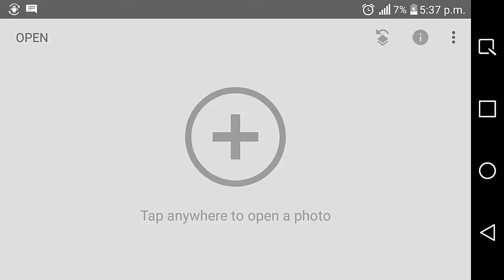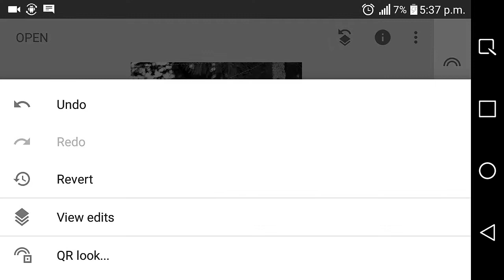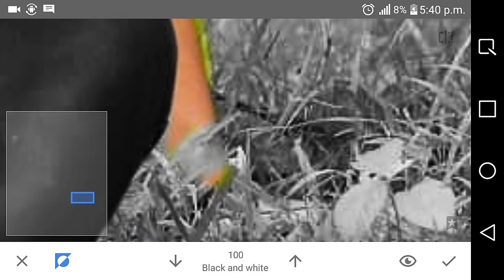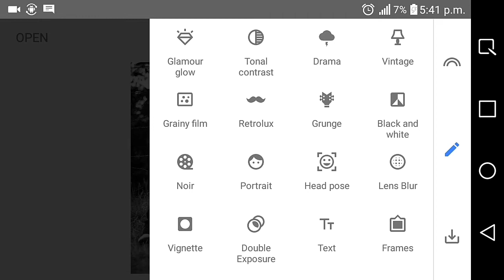Snapseed Realistic Dark Black Preset |Snapseed New Photo Editing 2020 |As Edits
New snapseed Dark Black preset 2020 |snapseed New photo editing 2020
i hope guys u like this tutorials

i am
working very hard please guys support

light png:

Snapseed new tricks 2020
best tricks 2020
Snapseed realistic photo editing
snapseed presets
Preset in snapseed
best tricks of 2020

Thanks u Guys Love U Saraya No